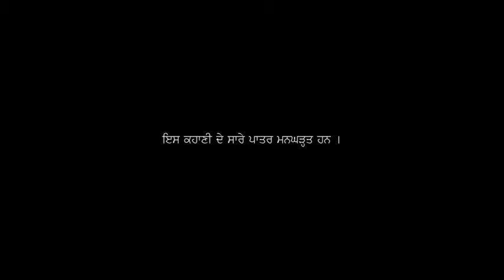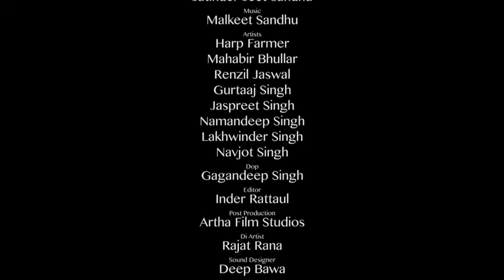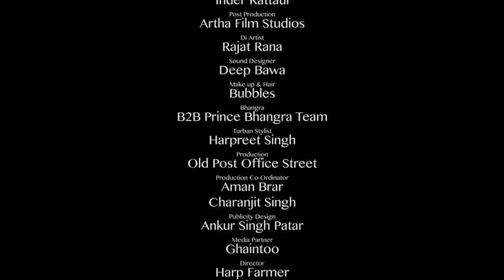Beeba Manmeet Bains Harp Farmer Latest Punjabi Songs 2016